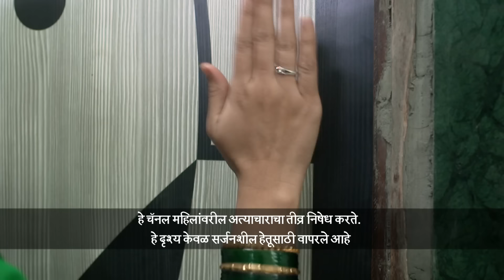Nava Gadi Nava Rajya - Full Ep - 114 - Raghav Karnik, Rama Raghav, Anandi - Zee Marathi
Anandi and Chingi make 'modaks'. Rama, who tries to spoil Anandi's 'modaks', has a realisation. After eating Anandi's 'modaks', everyone misses Rama. Later, Raghav tells Anandi about the Patkars.

Show Name : Nava Gadi Nava Rajya
Producer/Star Cast : Aparna Ketkar Atul Ketkar Kashyap Parulekar,Pallavi Patil,
Anita Date-Kelkar,Saisha Bhoir,Varsha Dandale,